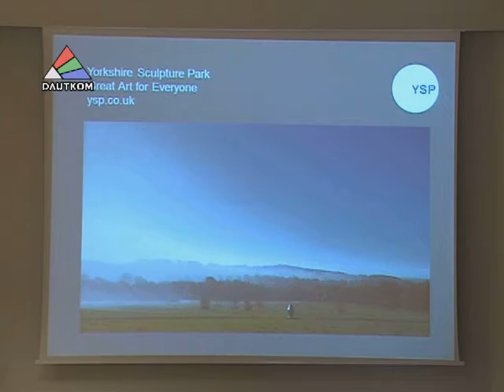Почетные гости Центра Ротко рассказали об искусстве и экономике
Почетные гости 9-й Международной художественной резиденции в Даугавпилсе делились с участниками пленэра и горожанами своими взглядами на искусство и ... экономику. Подробности в сюжете Ларисы Кириловой.